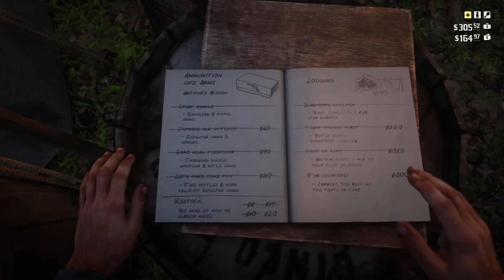Lets Play Red Dead Redemption 2 - Part 13